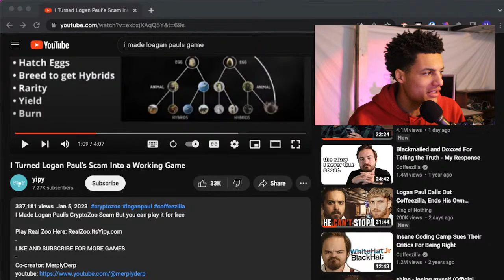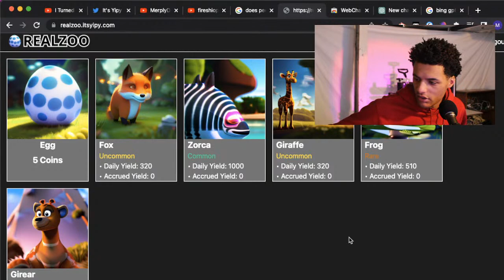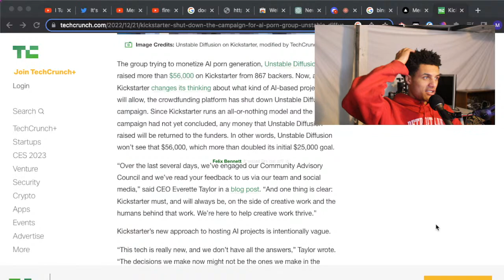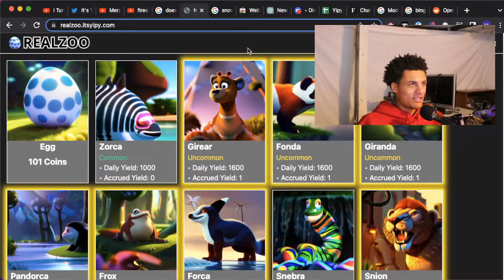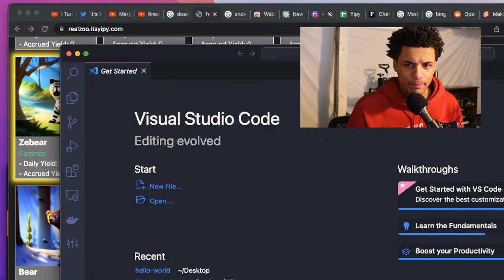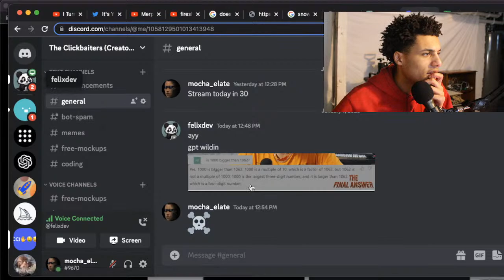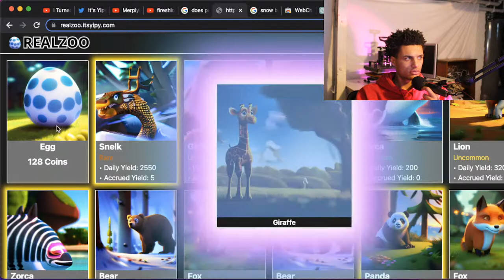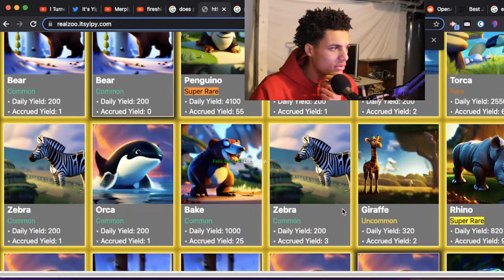Playing Logan Pauls Crypto Game Stream (RealZoo)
This is me playing RealZoo